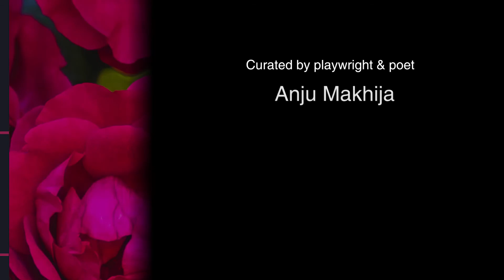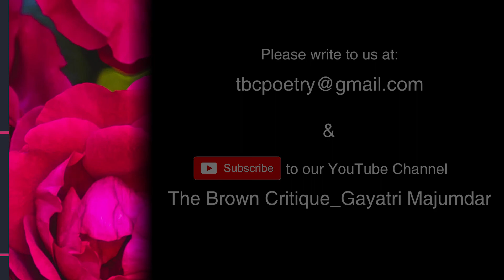Poetry Reading by K Srilata (Pondicherry/Auroville Annual Poetry Festival 2019)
Writer, editor and curator Gayatri Majumdar published critically acclaimed The Brown Critique – a literary quarterly and e-zine – for over two decades (from mid-1990 onward). It featured hundreds of poets and writers, both new and established.

In 2018, Gayatri began to curate poetry/music festivals in Pondicherry/Auroville and Ramgarh in India. The first day's event of Pondicherry/Auroville Poetry Festival 2019 ("Earth consciousness") was held on December 13 at rustic Kalarigram in Auroville, India.

Please pick up a copy of Gayatri's books I Know You Are Here and A Song for Bela from Amazon. Her forthcoming books -- a volume of poems and creative non-fiction (The Lotus of the Heart-Realization Stories-1) will be out in 2021.

The Brown Critique thanks all writers/contributors associated with us. It especially appreciates the time and effort put in by editor, Shruti Ramteke, who created and developed this channel.